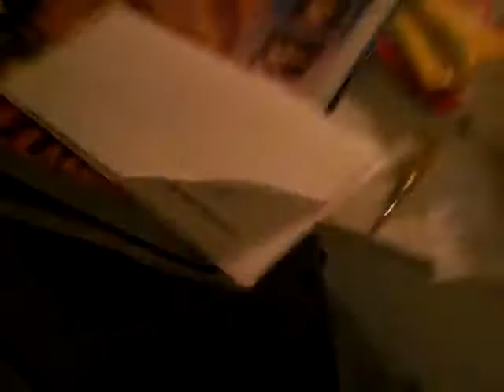Pedro having fun with the bleach 6th opening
Pedro having fun with his new little buddy hope you enjoy it.